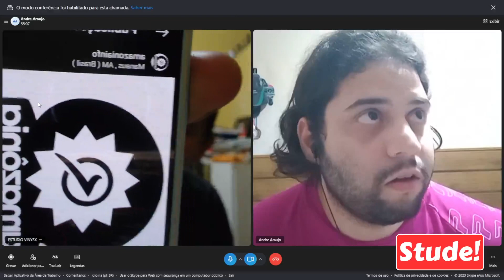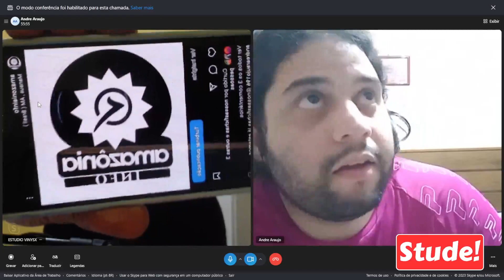REVISTA ORIXIMINÁ - ANDRÉ ARAÚJO LIDERA A SEGUNDA TEMPORADA DO NOSSAS FICHAS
O futuro dos programas do novo canal AMAZÔNIA INFO com apresentação de André Araújo e  Rodrigo Xavier

Para parcerias entre em contato na aba sobre.